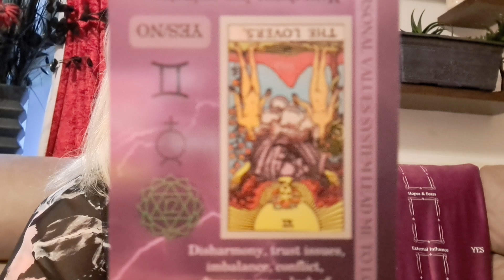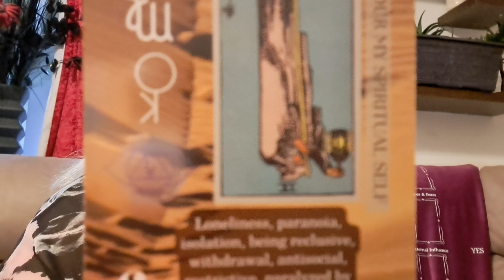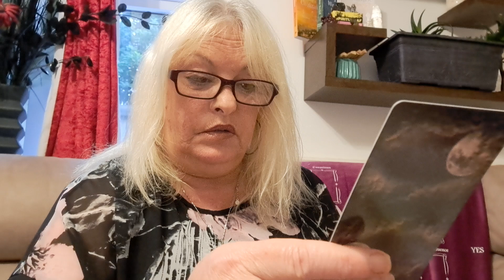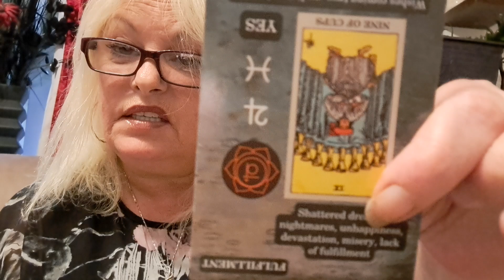After the Guilty verdict, how does DONALD TRUMP really feel about it.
How does Donald Trump really feel after the Guilty verdict.